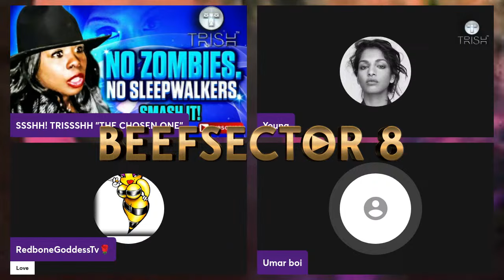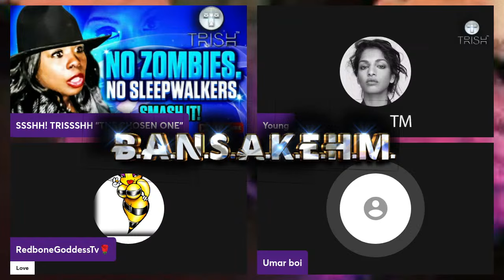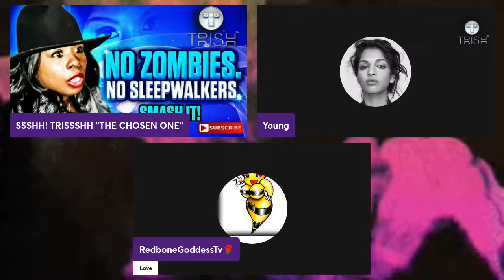REMIX MAD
$Hushnmove